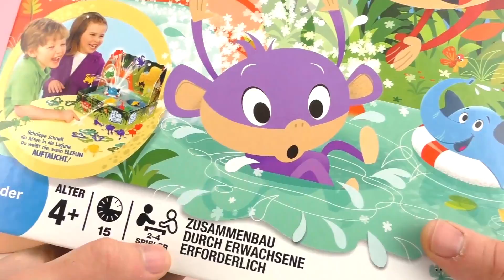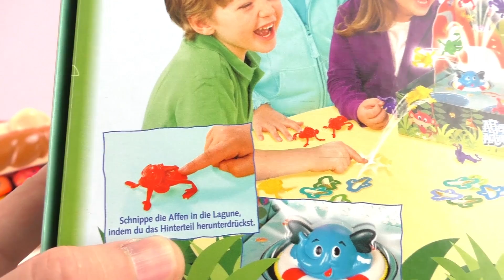Gra Małpie Szaleństwo Monkey Dunk | Test skaczących małpek na żywo